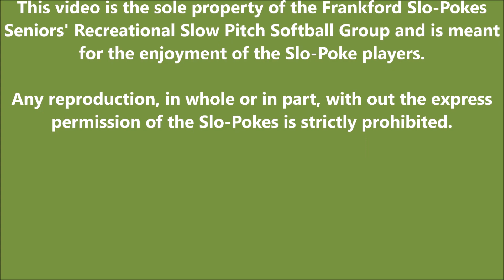Frankford Slo-Pokes Gamer Action 2024 Season Game 1 2nd Inning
Video highlights of the Frankford Slo-Pokes Seniors' Co-ed Recreational Softball game on May 16th from Diamond Street Park in Frankford, Ontario.